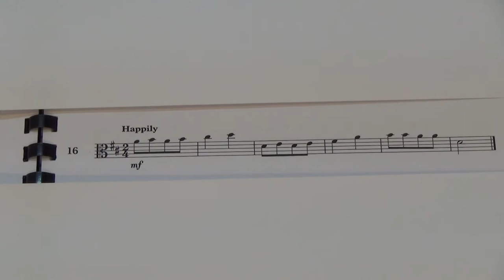Viola Grade 1 Sight Reading No 16 Happily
Grade 1
No. 16 Happily
Played by Mike Chow